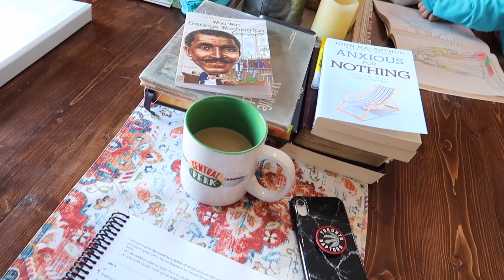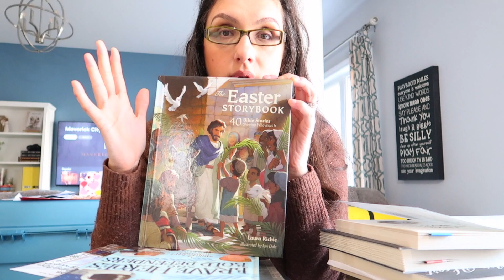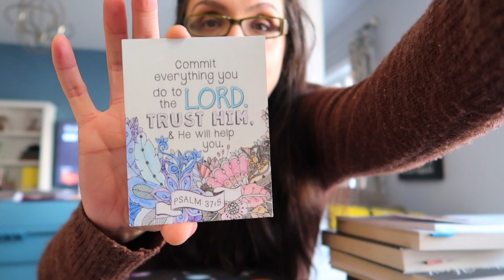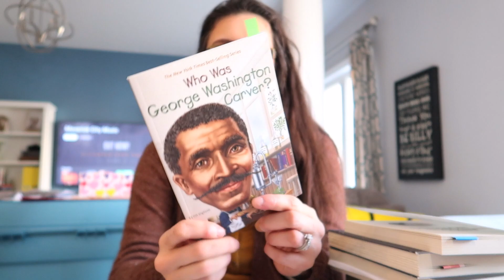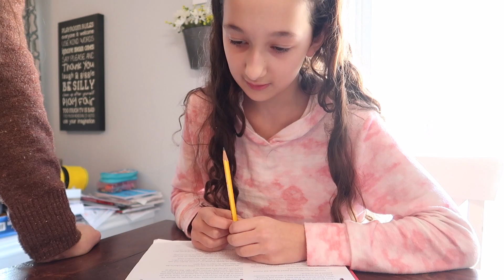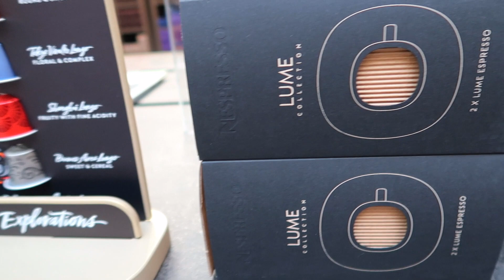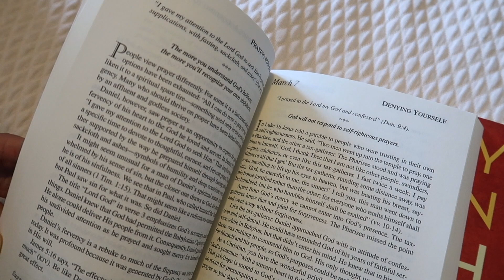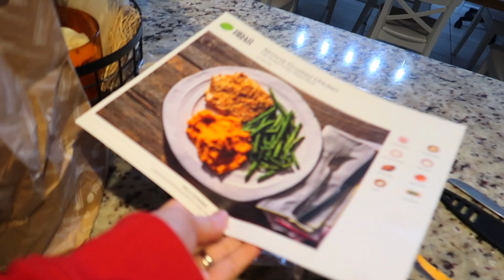HOMESCHOOL MOM OF 6 DITL | HOW WE DO GROUP MORNING TIME | SPEND THE DAY WITH US! | ModernMom4Life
**THIS VIDEO IS INTENDED FOR ADULT VIEWERS AND IS NOT MADE FOR KIDS**

In today's fun video join me as we do our group morning basket time! I show you what resources & books we are currently rotating through in my homeschool cart. I also share some of my favourite mom related quiet time books and devotionals.

FOLLOW US OVER ON INSTAGRAM @modernmom4life FOR SOME BEHIND THE SCENES PICS AND STORIES! WELCOME TO THE FAMILY - Jenn xx

I am a stay/work at home mom of 6 kids, ranging in age from 16 - 4 years old! I try to share the reality of every day life as a mom of a large family, homeschooling, faith, and lifestyle, complete with lots of fun, laughs, and lots of love! I hope you will stick around and become a member of the ModernMom4Life family, because there's always room for more!

***We monitor the comments on this channel very closely, in an effort to keep this a positive and uplifting space. Any and all comments that are mean-spirited or disrespectful to us or anybody else in the comment section, will not be tolerated and promptly removed. We respect our viewers and ask the same in return :) Thank you!***

modernmom4life